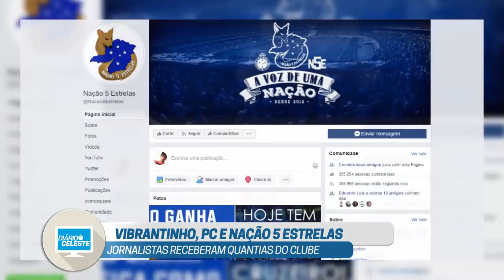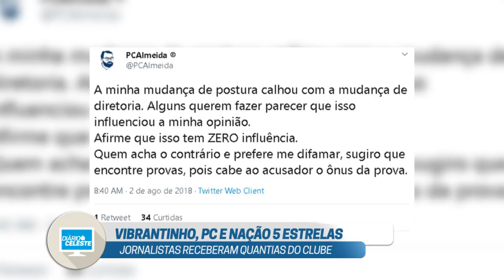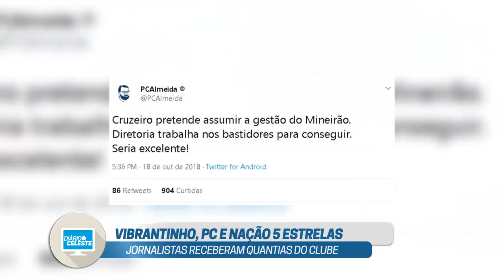CRUZEIRO REMUNEROU JORNALISTAS E INFLUENCERS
O GloboEsporte divulgou hoje uma matéria do Rodrigo Capelo, onde aponta três jornalistas que receberam remuneração do Cruzeiro, segundo a matéria Arthur Vibrantinho, PC Almeida e João Carlos Felisberto, criador da página Nação 5 Estrelas tinham contratos com o clube, assista!

Dados do vídeo retirados da matéria do GloboEsporte, leia a matéria completa